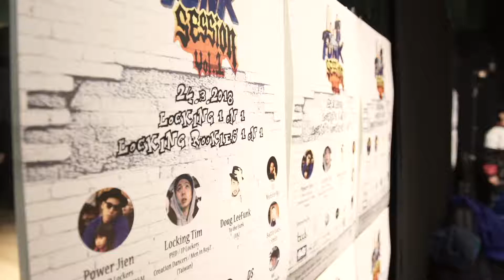KaNok vs 阿佑 | Best 16 | Locking Open Side | To the Funk Session Vol.1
Winner: KaNok (HK)